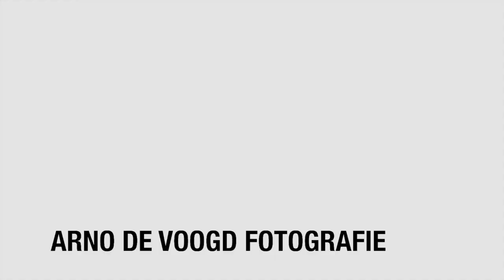To be a painter.......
timelaps behinde the scenes fotoshoot